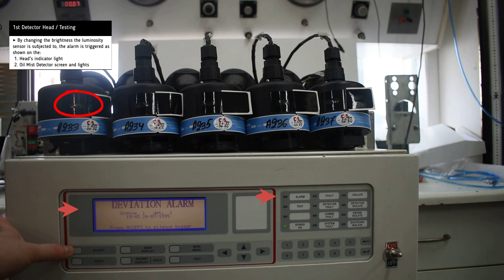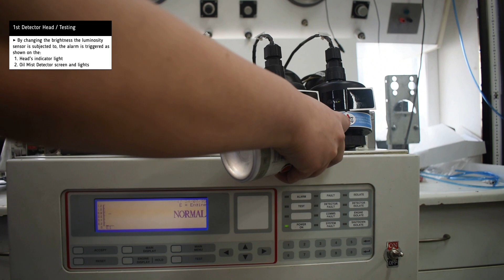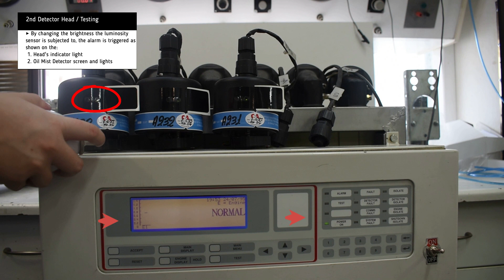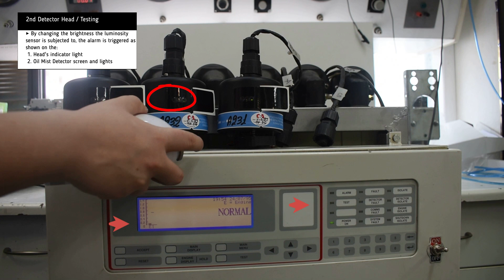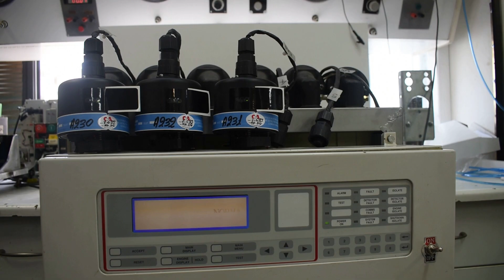Reconditioned Oil Mist Detector Heads (8)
Reconditioned Oil Mist Detector Heads (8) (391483)

Timestamps:
00:00​​​​​​​ Intro
00:16 Testing
04:21 Outro